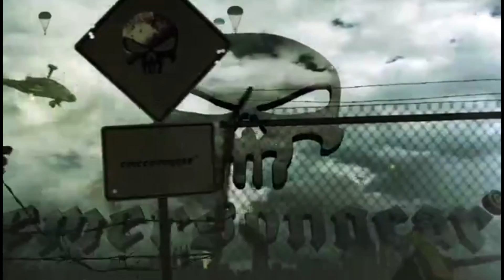Emersongear Tactical G2 and G3 Pants Differences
Emersongear G2 Tactical Pants Main Characteristics:
1, Spandex around the knee area and waist;
2, Webbing to adjust the height of the pants;
Emersongear G3 Tactical Pants(Old Version) Main Characteristics:
1, Hidden back pocket design;
2, YKK zipper;
3, Double-Layer Butt Protection;
4, Knee Pad Pocket Cover;
5, Quick Release Elastic Rope to adjust the length of pants

Emersongear G3 Tactical Pants(New Version) Main Characteristics:
1, Mixture of G2 and G3 Pants
2, Hidden back pocket design;
3, YKK zipper;
4, Double-Layer Butt Protection;
5, Knee Pad Pocket Cover;
6, Quick Release Elastic Rope to adjust the length of pants
7, Spandex around the knee area and waist;